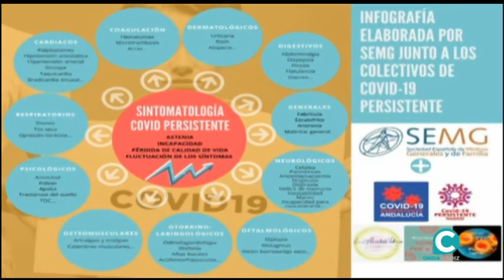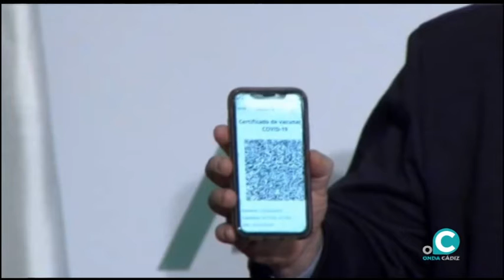CÁDIZ AL DÍA 05 03 2021 ONDA CÁDIZ TV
Sabemos de la actividad esencial en estos tiempos, de recoger para los más necesitados. Son distintas las campañas y distintas las entidades que elaboran un plan de recogida, y de reparto y distribución posterior. Cualquier día es afortunado para coincidir y promocionar aún más estas actividades con la intervención de José María Gómez. Presidente Caballeros Hospitalarios Cádiz